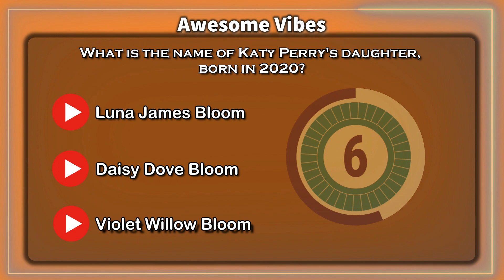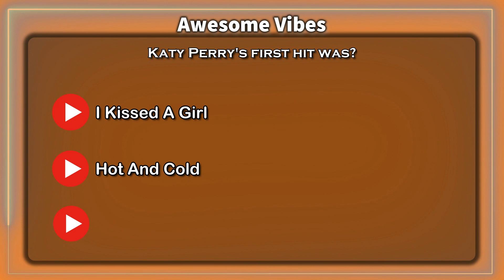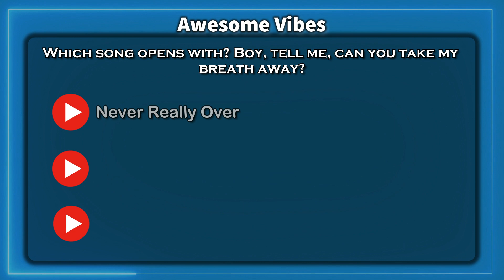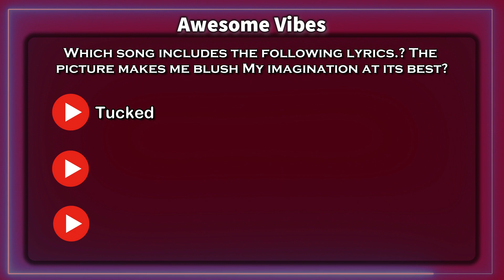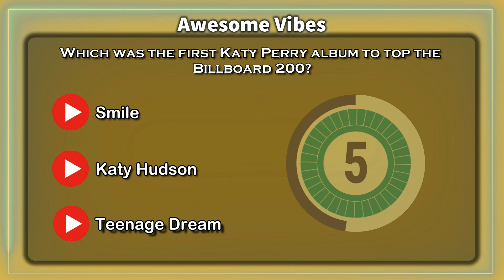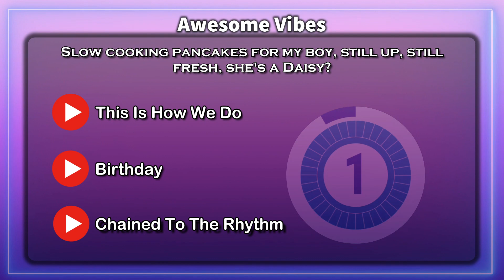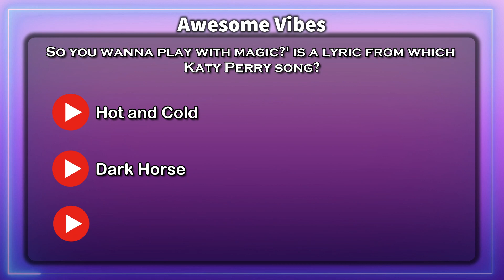Roar into 2024! The Katy Perry Quiz for 2024!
Are you ready to put your purr-fect knowledge of all things Katy Perry to the test?  Then buckle up, because we've got a quiz that's gonna take you on a ROARing good time through her music, career, and even some fun facts you might not know.